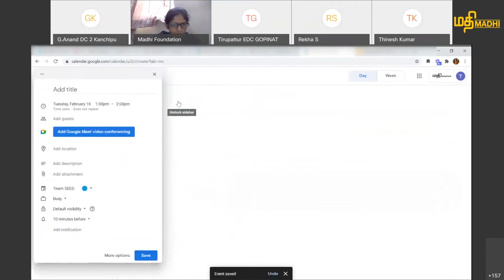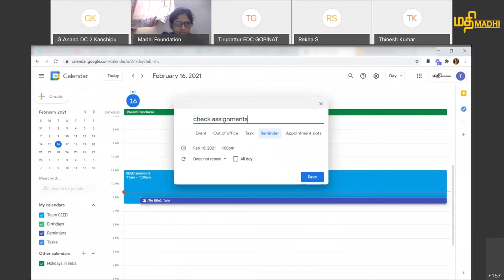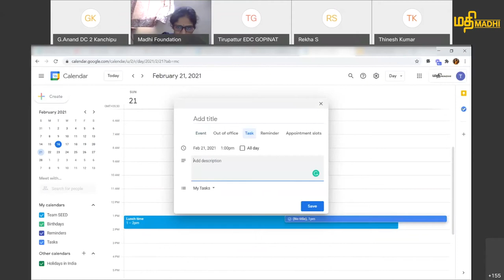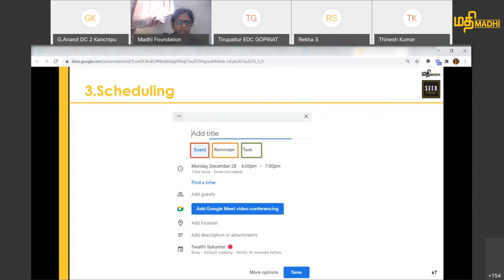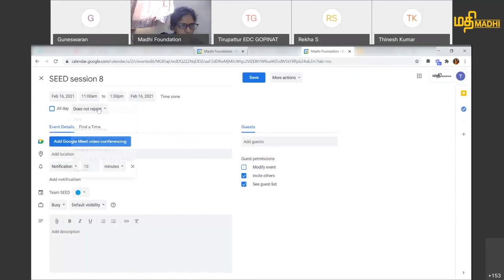SEED #7 How to create events on Google Calendar